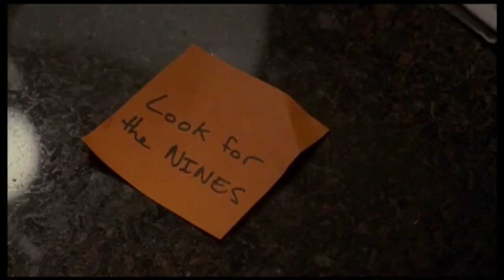Movie trailer for The Nines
I tried to make it look like he was fearing the number nine.